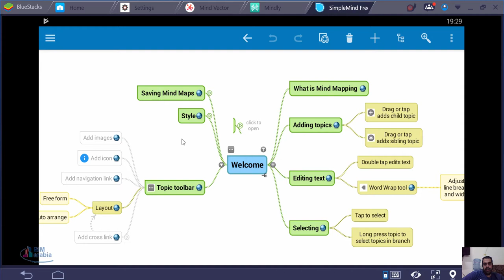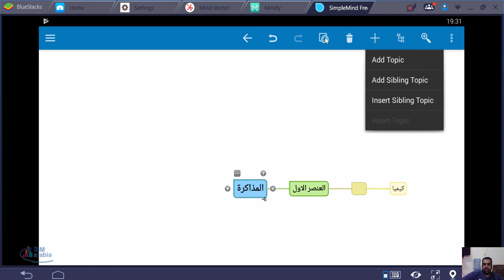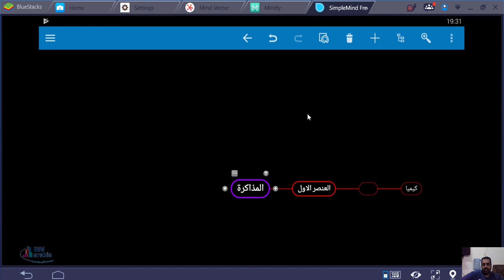انشاء خرائط ذهنية SIMPLE MIND